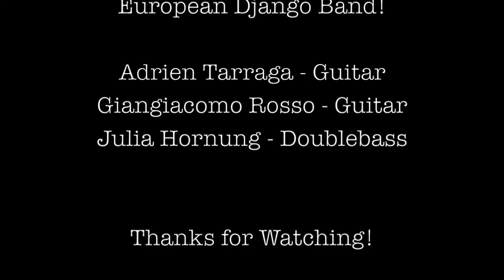Honeysuckle Rose - European Django Band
European Django Band:

Adrien Tarraga - Guitar
Giangiacomo Rosso - Guitar
Julia Hornung - Doublebass

It all started with a caravan fire. A fire, towards the end of the 1920s, which, instead of killing a young banjo player, gave him several burns and a new way to make music. A family drama, which took Jean Reinhardt from the ashes of a gypsy camp to the great international stages. Jean, known to all as "Django", came out of that hell without the use of one leg, the right one, and two fingers of his left hand. Braving the serious risk of gangrene, he decided to join his little finger and ring finger together, thus forming a sort of improvised mobile nut.

From then on, the life of this Belgian guitarist is history. A great exponent of jazz, he introduced the rhythmic innovations of gypsy music into the traditional canons, effectively giving life to Jazz Manouche. The Hot Club was born from the passion for this genre of jazz.

Three young musicians, all coming from different country and musical experiences, meet with the intention of undertaking an innovative path in the footsteps of their masters. Their repertoire includes songs that start from the Manouche tradition up to the most recent evolutions, making us breathe a 1930s atmosphere infected by modern, vivid, new elements.

Honeysuckle Rose

Recorded in Paris 14.9.23

Video by Lu Golovina

Logo by Maïté Delauge